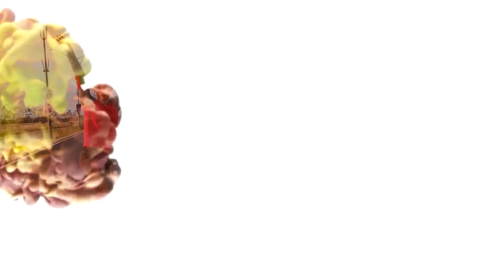共享空间《风中二十Amidst the wind》2018宣传特辑：资深舞者林弘捷篇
This major production of Dua Space Dance Theatre, Amidst the Wind will be staging from September 8 to 9 at Istana Budaya to celebrate our 20th anniversary of establishment by collaborating with International renowned modern dance troupe, CCDCof Hong Kong. This production is in cooperating with JKKN WPKL and supported by Istana Budaya. CCDC is financially supported by the Government of the Hong Kong Special Administrative Region while this production tour to Malaysia is sponsored by the Hong Kong Economic and Trade Office in Jakarta. Through this celebration, Dua Space invited Dual Blessing Bhdas our beneficiary organization and we will contribute part of the charity fund to their members.

共享空间将于2018年9月8日和9日庆祝舞团成立20周年，在国家剧院首演《风中二十》。共享将与来自香港的国际知名舞团城市当代舞蹈团 (CCDC) 合作。这部作品是由马来西亚国家文化与艺术局（JKKN）联办，由国家剧院支持。而城市当代舞蹈团（中国香港）是由香港特别行政区政府资助及香港驻雅加达经济贸易办事处赞助。此外，共享也希望把这份喜悦传递给有缘人，决定把部分演出售票所获得的款项作为慈善基金捐献给双福残障自强发展协会 (Dual Blessing Bhd) 以助他们未来的发展。敬请期待这次的跨国之作吧！

Performance details演出详情:
Date & Time日期 & 时间:
8/9/2018 (Sat 六), 8.30pm
9/9/2018 (Sun 日), 3.00pm

Venue地点:
Istana Budaya国家剧院

Ticket prices门票:
Cat1 – RM 218
Cat2 – RM 128
Cat3 – RM 88
Cat4 – RM 68

Senior Citizen 乐龄人士 & OKU – 15% for all categories
10 free 1 Group Ticket十送一团购 – only open for RM68 and RM 88